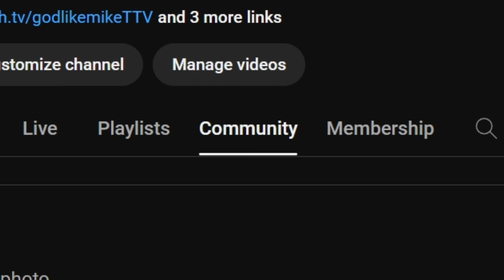10 MAX Tier cultists go crazy | Crystalmancer Gameplay | Rush Royale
10 MAX Tier cultists go crazy | Crystalmancer Gameplay | Rush Royale